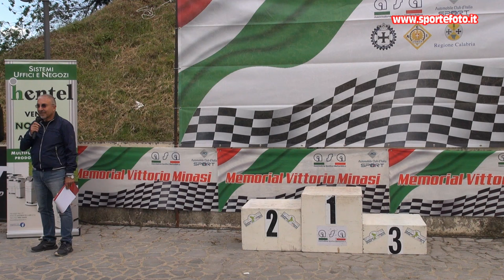Rosario Scerbo - 1` Slalom del Pollino (CS) 12-05-24